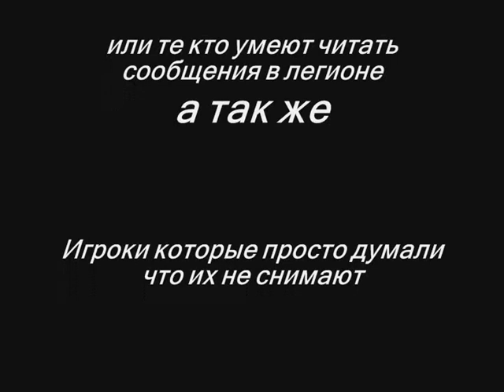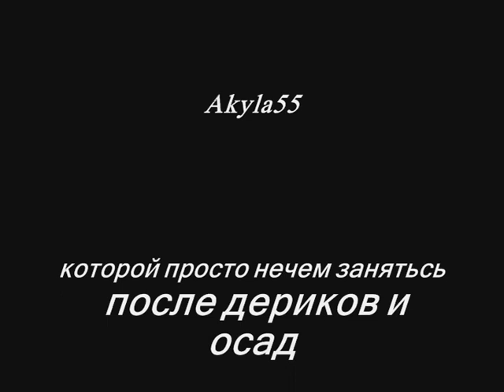Веселье от легиона BlackDragons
наша группа в контакте присоеденяйтесь=)